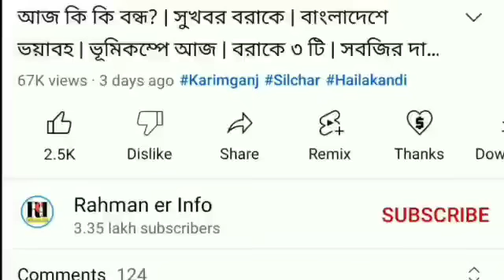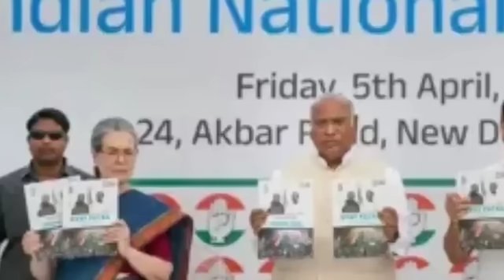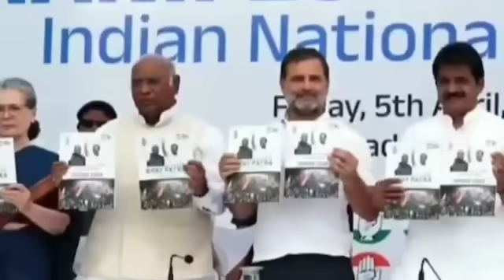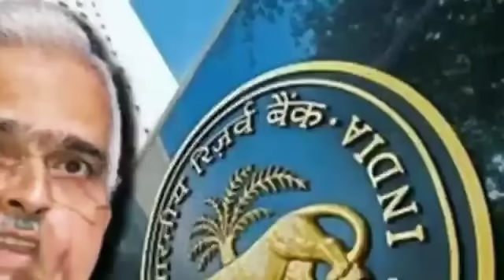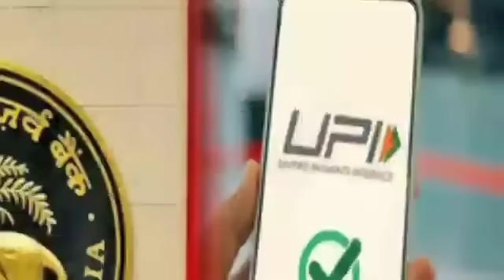২৫ টি ঘোষণা | কংগ্রেসের গ্যারান্টি | রমজানে শেষে | রেশনে আটা | বড় ঘোষণা | বরাকে বৃহৎ ফাটল | লোকসভা